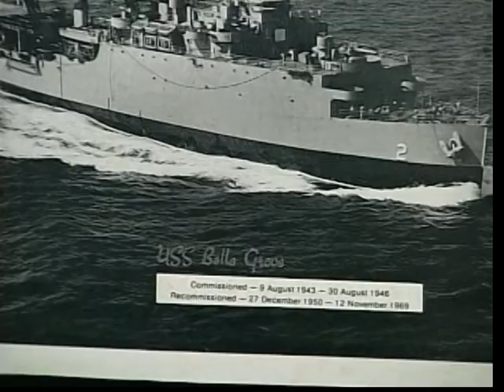Service Above All: George Moore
George Moore